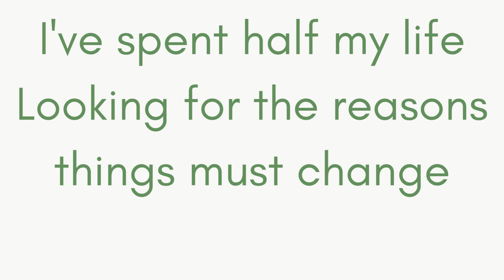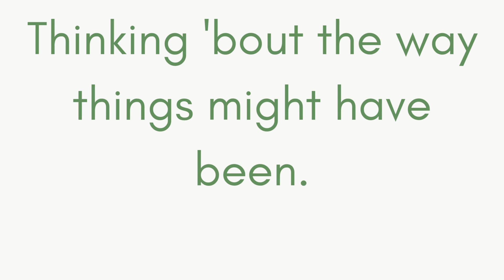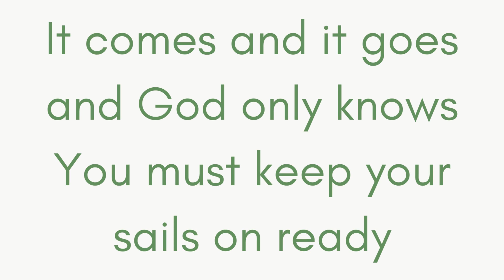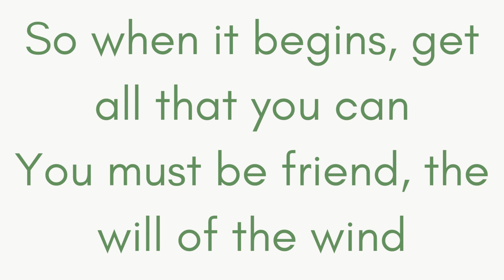The Will of the Wind | Jim Photoglo (Lyrics)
Artists: Jim Photoglo,
Album: At Her Best
Released: 2005
Songwriters: Jim Photoglo / Greg W. Barnhill